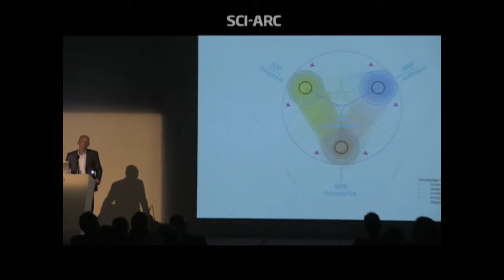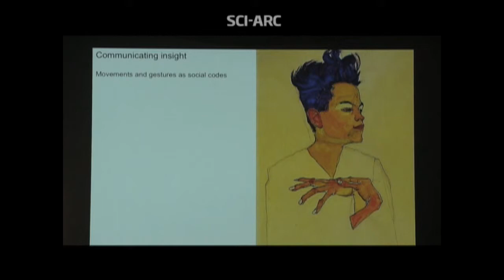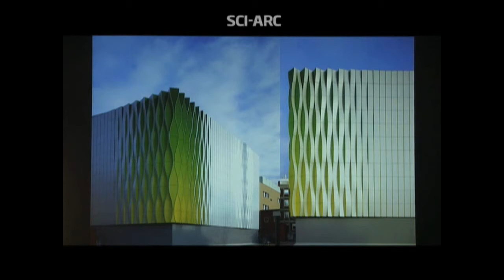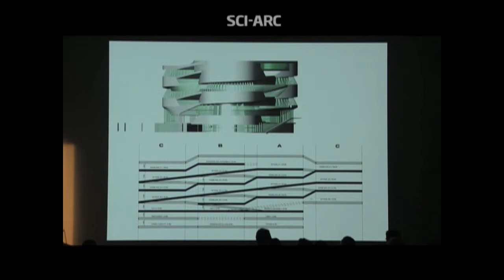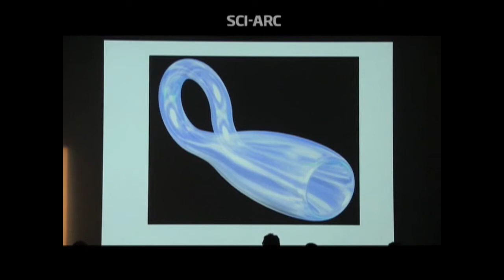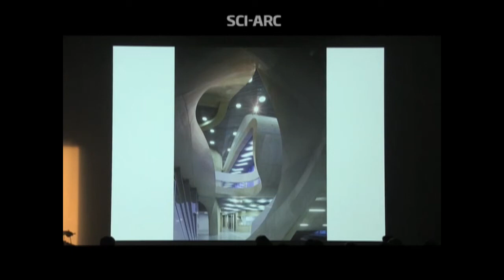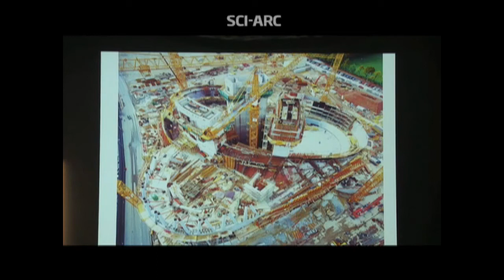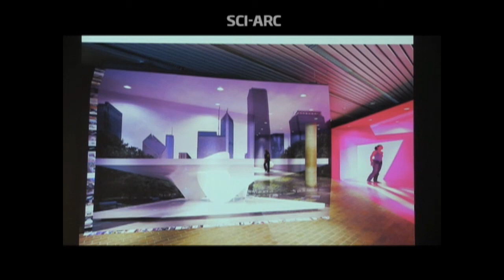Ben van Berkel Architecture and its Future Edit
ArchiAfrika Educational Network Lecture 1.0

Originally filmed at SCI Arc